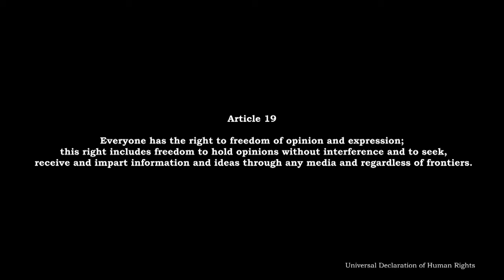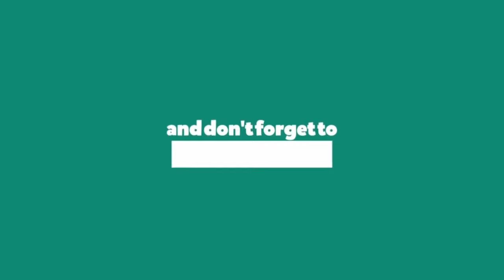വീണ്ടും വിഭജിയ്ക്കപ്പെടുന്ന ഇന്ത്യ : അഡ്വ. രാജഗോപാൽ വാകത്താനം. Dividing India Again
എന്തുകൊണ്ടാണു് ഇന്ത്യയിൽ/കേരളത്തിൽ വർഗ്ഗീയത/ഫാസിസം ശക്തമാകുന്നതു്. നാമൊക്കെ ഫാസിസത്തെക്കുറിച്ച് നിരന്തരമായി സംസാരിയ്ക്കുന്നു. കേരളത്തിലെ ഇടതുപക്ഷ മേഖലയിൽ ഏറ്റവും കൂടുതൽ ബുദ്ധിജീവികൾ പുരോഗമനത്തേപറ്റിയും നവോത്ഥാനത്തെപ്പറ്റിയും സംസാരിയ്ക്കുമ്പോഴും നമ്മുടെ രാജ്യത്തു് എന്തു കൊണ്ടാണു് ഫാസിസം ശക്തമായി വരുന്നതെന്നു് പുനർചിന്തിയ്ക്കാനുള്ള സമയമാണു് ഇതു്. ഇവിടെ വളരെ കൃത്യമായി നടക്കേണ്ട സാംസ്ക്കാരിക വിപ്ലവത്തിൻ്റെ വളരെ കൃത്യമായി നടക്കേണ്ട സമരങ്ങളുടെ പ്രശ്നങ്ങളുണ്ട്. ആ സമരങ്ങളെ ഇന്ത്യൻ യുവത്വം ഏറ്റെടുത്തിരിയ്ക്കുന്നു എന്നതാണു് നമ്മുടെ ഏറ്റവും വലിയ പ്രതീക്ഷ. പൌരത്വ നിയമത്തിനെതിരായ സമരം ആദ്യം ആരംഭിച്ചതു് ഒരു രാഷ്ട്രീയ പാർട്ടിയും അല്ല. ജെ.എൻ.യു. വിലെ കുട്ടികളാണു്. ഇന്ത്യയിലെ സർവ്വകലാശാലയിലെ കുട്ടികൾ ഈ ഫാസിസ്റ്റ് നിയമത്തിനു് എതിരെ ഗാന്ധിജിയുടേയും അംബേദ്ക്കറുടേയും ചിത്രം ഉയർത്തിപ്പിടിച്ചുകൊണ്ട് സമര രംഗത്തേയ്ക്ക് വന്നു.